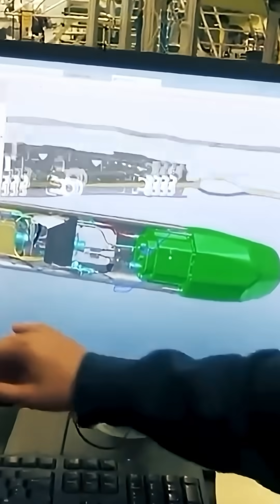This Jet Turned Science Fiction Real!